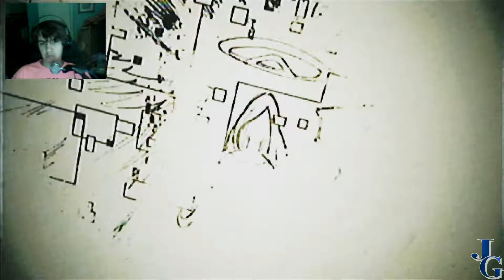Ninja girl warriors|Borderlands